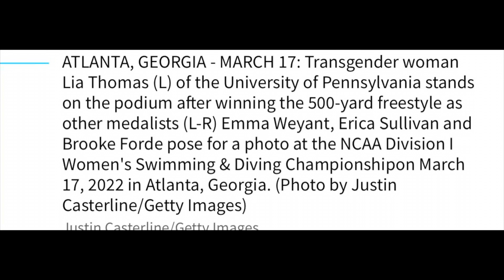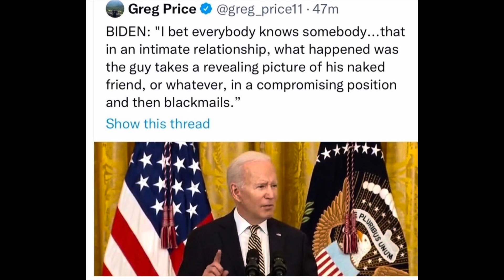Pt2 Dudes & Chicks going to the same watering hole & Russian Sanctions against Biden, Clinton, Obama